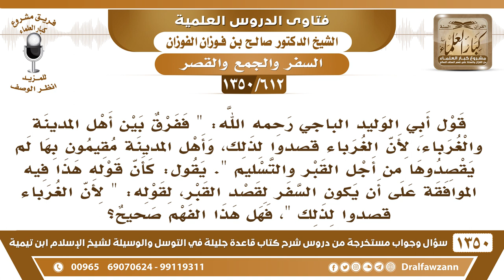[612 /1350] ما معنى قول أبي الوليد الباجي " ففرق بين أهل المدينة والغرباء، لأن الغرباء قصدوا لذلك...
-[612 /1350] السؤال: قول أبي الوليد الباجي رحمه الله: " ففرق بين أهل المدينة والغرباء، لأن الغرباء قصدوا لذلك، وأهل المدينة مقيمون بها لم يقصدوها من أجل القبر والتسليم ". يقول: كأن قوله هذا فيه الموافقة على أن يكون السفر لقصد القبر، لقوله: " لأن الغرباء قصدوا لذلك "، فهل هذا الفهم صحيح؟
 الجواب: لا، قصدوا لذلك يعني قصدوا زيارة المسجد النبوي، ودخلت زيارة القبر تبعًا، تبعًا لزيارة المسجد النبوي، فالقصد: إنما هو زيارة المسجد لقولهِ صلى الله عليه وسلم : «لا تُشدُ الرحال إلا إلى ثلاثةِ مساجد: المسجد الحرام، ومسجدي هذا، والمسجد الأقصى».
للاشتراك في قناة الشيخ صالح الفوزان
أسئلة وأجوبة من شرح قاعدة جليلة ( 1350 ) مقطع

للاستفسار والإقتراحات والدعم
رئيس الفريق
لمشروع كبار العلماء